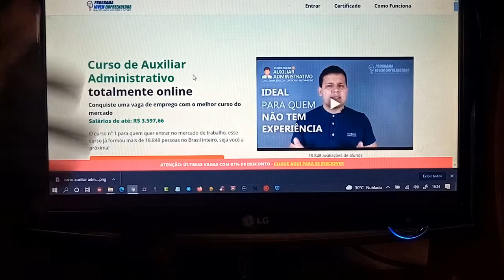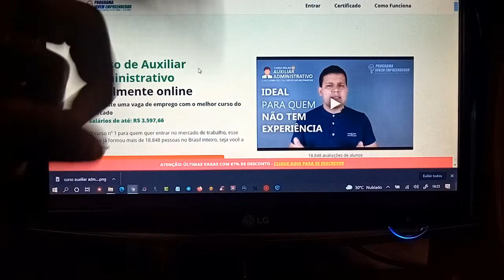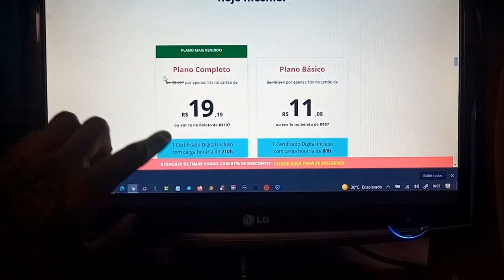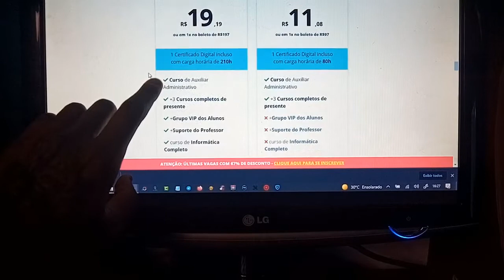Programa Jovem Empreendedor - Não Seja Enganado - Programa Jovem Empreendedor É Confiavel?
Nesse vídeo falo sobre o programa jovem empreendedor, muitas pessoas tem duvidas sobre o programa jovem empreendedor e querem saber, se programa jovem empreendedor é confiavel, se vale a pena entre outras duvidas nesse vídeo passo todas informações sobre programa jovem empreendedor